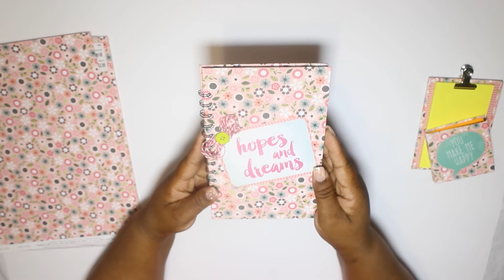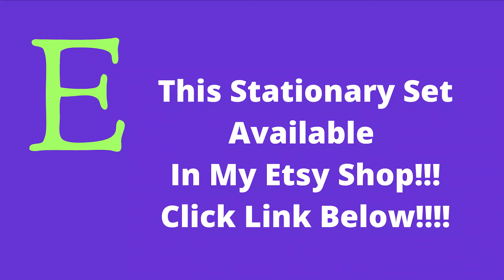Hopes and Dreams Stationary Gift Set | Project Share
In today's video I am sharing with you some Stationary Set  I created. This Stationary Set will make a perfect gift teachers, back to school, stocking stuffer boss etc.!

This Handmade Stationary Set is made out of chipboard board for durability and a one and done gift.

And as always, don't forget to give this video a thumbs up :) It helps me out a ton! Thank you kindly!